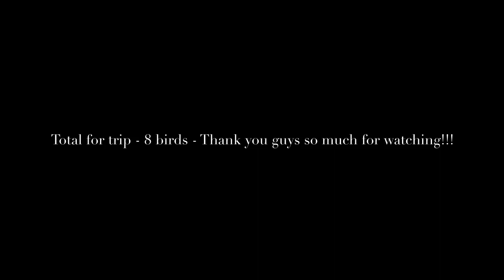AMAZING October Grouse Hunting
Hey guys thanks for coming to check out another episode, I'm glad you came!!  Obvioisly this was the best grouse hunting I have ever had!!

Equipment Used:
-Charles Daly 20ga. Over Under Shotgun
-3" 20ga. Shotgun Shells

Thanks for checking out the episode!
-Survival Sam Outdoor Adventures